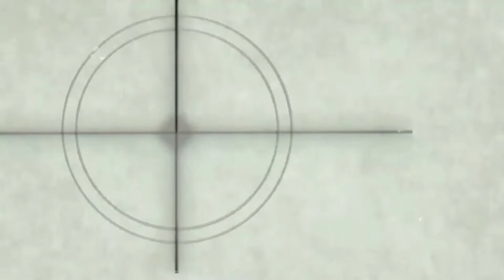OctaneBooster-ব্যবহার করে আমার mileage এবং performance আরও smooth হল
OctaneBooster-ব্যবহার করে আমার mileage এবং performance smooth হল|Is an OctaneBooster Best Way

Octane Booster কতটা কার্যকর ???Octane booster|Octane booster review|octane booster for motorcycles

AnnexFuel এর User Review...

your Questions :

Is an Octane Booster the Best Way to Fix a Low Fuel Level?

bike octane booster price in bangladesh, octane booster price,
octane booster in bd,
octane booster price in Bangladesh, Octane booster,
octane booster,
Best octane booster bd,
Octane Booster,
Fuel,
Biker,
Best fuel in dhaka,
Flamingo,
motovlog,
Flamingo Octane Booster,
bike vlog,
motovlogger,
Motovlogging,
moto vlog,
Fuel quality in bangladesh,
msi vlog

Sources of my music :
Avalanche_by_romanov_studio